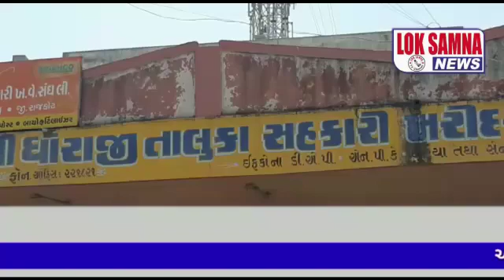જયેશ રાદડિયા નો સહકાર ક્ષેત્રે દબદબો યથાવત